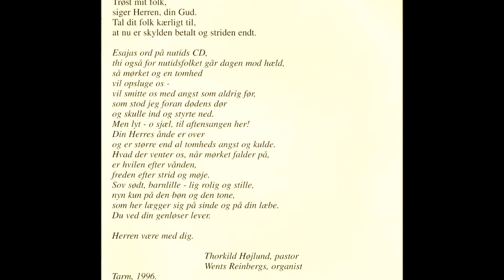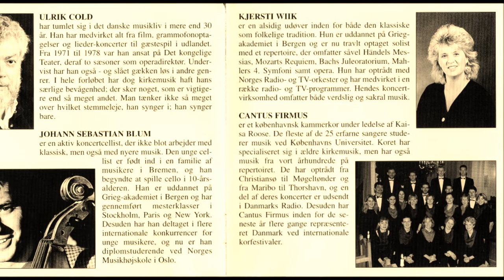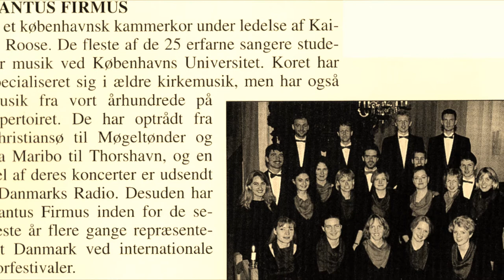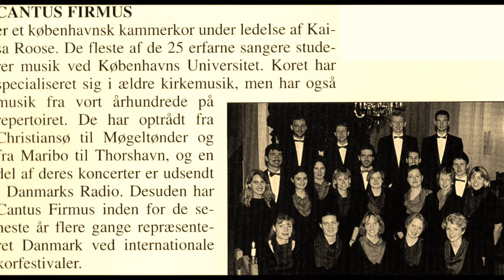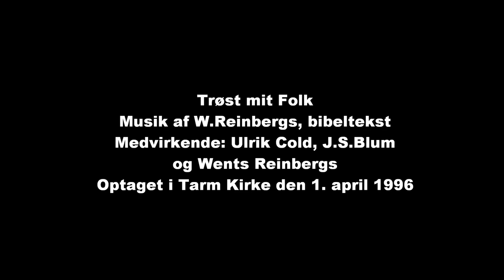AFTENSTUND i JYLLAND - Track16 - Trøst mit Folk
Musik af Wents Reinbergs, bibeltekst
Medvirkende: Ulrik Cold /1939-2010/, Thorkild Højlund /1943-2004/, Johann Sebastian Blum (cello) og Wents Reinbergs
Orgel bygget af TH.FROBENIUS & SØNNER /1956/
Optaget i Tarm Kirke den 1. April 1996 af Karin Jürgensen

Trøst mit folk,
siger Herren, din Gud.
Tal dit folk kærligt til,
at nu er skylden betalt og striden endt. /Es.40,1/
Esajas ord på nutids CD,
thi også for nutidsfolket går dagen mod hæld,
så mørket og en tomhed
vil opsluge os -
vil smitte os med angst som aldrig før;
som stod jeg foran dødens dør
og skulle ind og styrte ned.
Men lyt – o sjæl, til aftensangen her!
Din Herres ånde er over
og er større end al tomheds angst og kulde.
Hvad der venter os, når mørket falder på,
er hvilen efter vånden,
freden efter strid og møje.
Sov sødt, barnlille – lig rolig og stille,
nyn kun på den bøn og den tone,
som her lægger sig på sinde og på din læbe.
Du ved din genløser lever.
Herren være med dig.

Thorkild Højlund, pastor
Wents Reinbergs, organist
Tarm, 1996